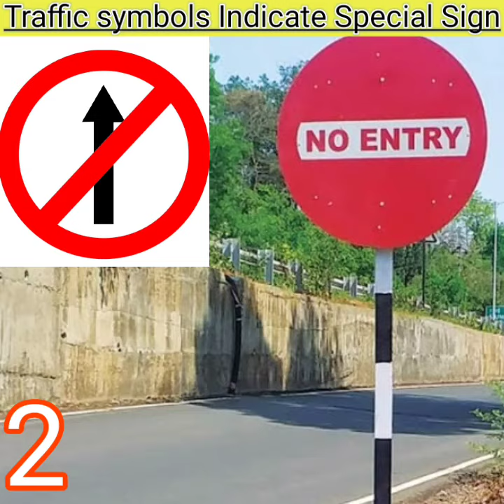Traffic boards indicate special traffic sign l by sarvshresth l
# During our travel we see lots of traffic boards at road side
GIVEWAY, it indicates to drive to give way to right side's vechile
Oneway, this sign indicate try to go in only one lane
Noentry, this symbol show don't go ahead because in front there is restricted area
Rightsideprohebited, it indicate right turn is restricted to go
Leftturnprohebited, this sign show don't turn your vehicle at left side

                            SARVSHRESTH